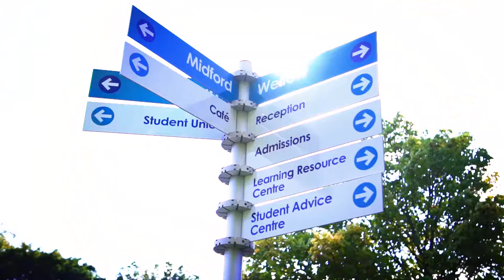People Like Me: Our Students | Bath College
We have a broad range of courses and students can study in a variety of different ways including Full Time, Part Time or even one day Saturday courses.

Whilst the College is really concerned about professional and technical courses that lead to employment, we've also got a very wide range of leisure courses, because people love to learn.

We're about developing talent.
We're about developing careers.
And we're about developing people.